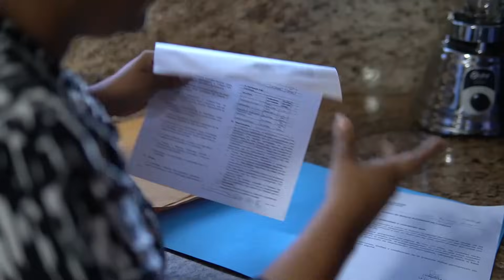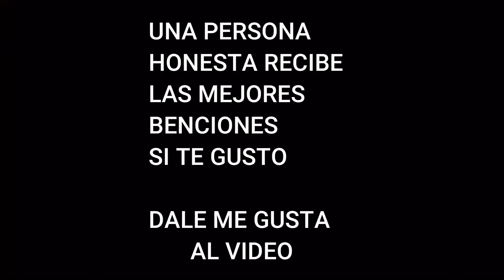Cuando el dinero se acaba es que uno se da cuenta con quien puede contar